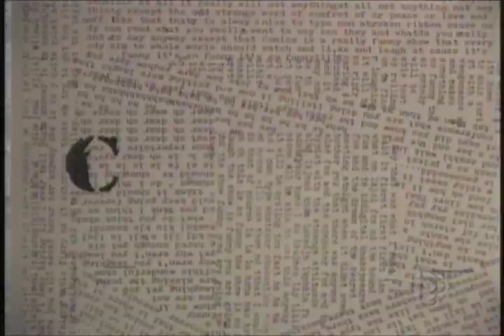Stella Walker - C.B.C.'s COMICS! clip.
Stella Walker - the Goddess of Oddness in a clip of a C.B.C. Comics! episode. Sageev Oore at the piano.  Director Larysa Fenyn.
1997